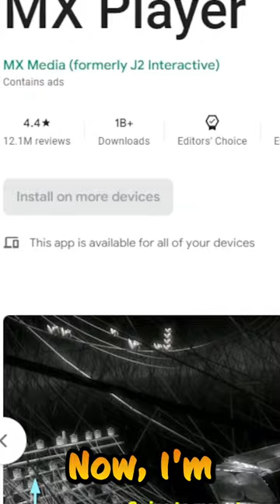This streaming service may be acquired by Amazon in 2023